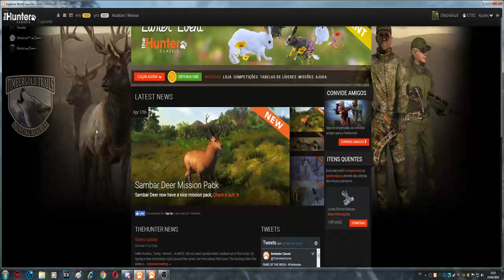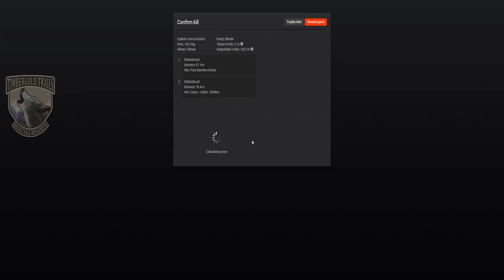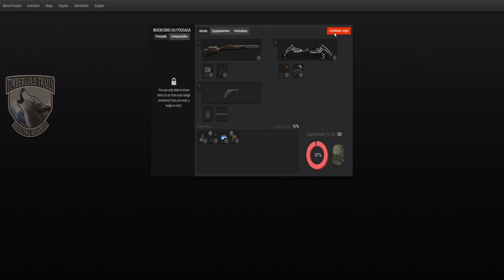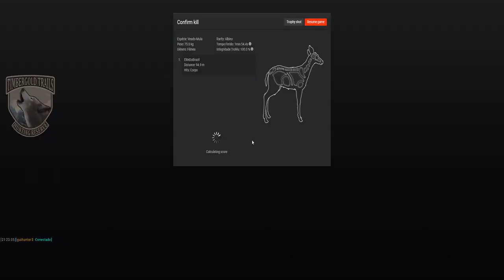TheHunter Mula Albina Em Timbergold Trails